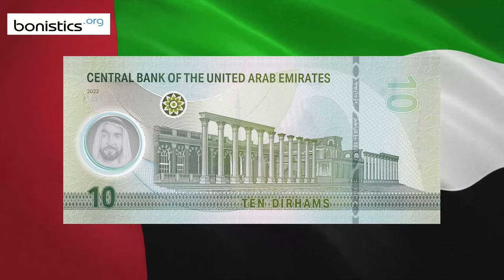NEWS. United Arab Emirates 5 & 10 dirhams 2022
UAE New 5-Dirham Note 2022
Currency: United Arab Emirates dirham
Issuer: Central Bank of the UAE
Code: AED
Banknote size: 143 mm x 60 mm.
Signature: Mansour bin Zayed Al Nahyan.
Printer: Oumolat Security Printing LLC.
Material: Polymer
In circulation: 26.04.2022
Date on the banknote: 2022

UAE New 10-Dirham Note 2022
Code: AED
Banknote size: 147 mm x 62 mm.
Material: Polymer
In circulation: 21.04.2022